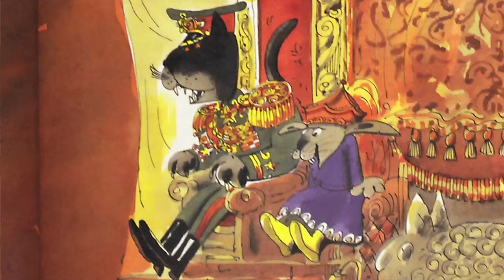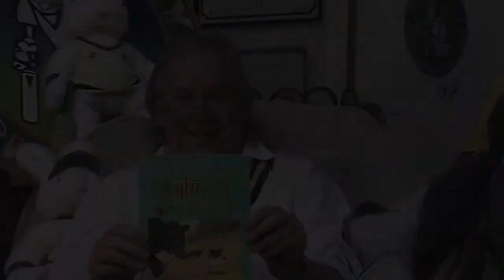bunburys rajbuns story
rajbun goes back to india.  read by david english